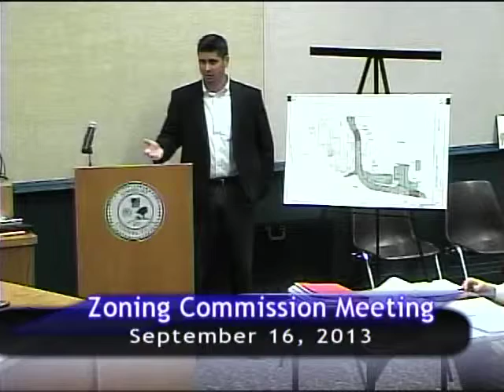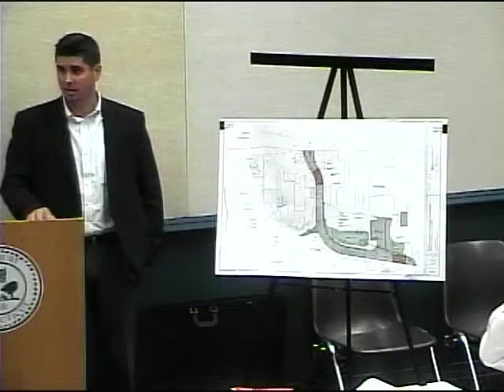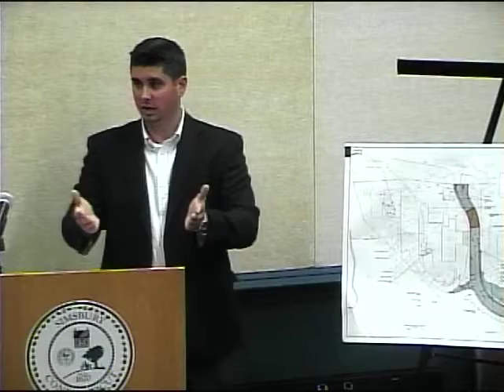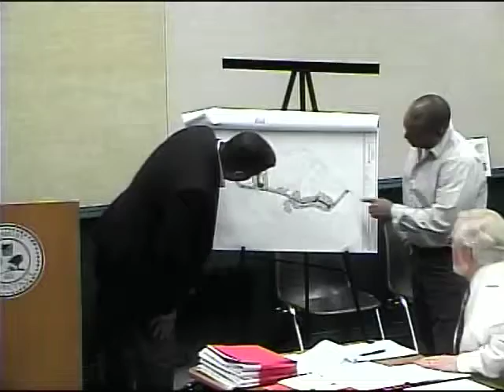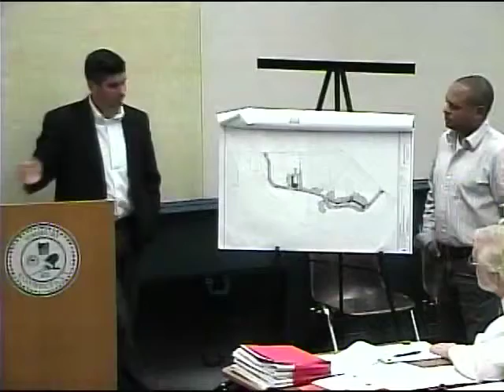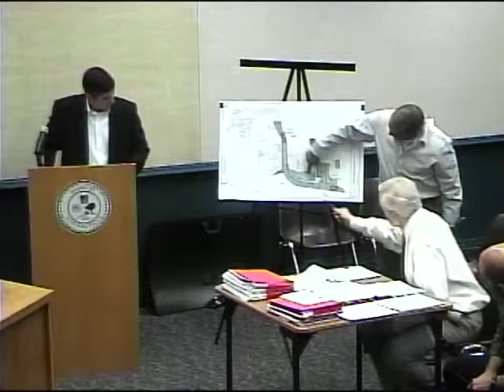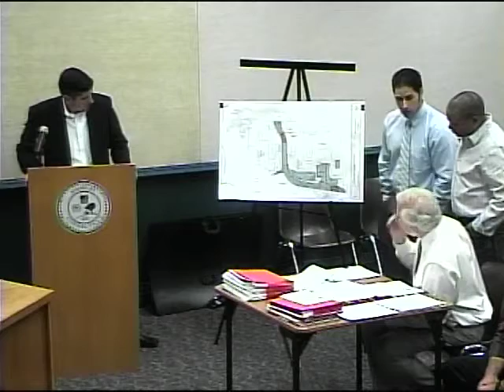Zoning Commission September 16, 2013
Simsbury CT, Zoning Commission
Taped September 16, 2013